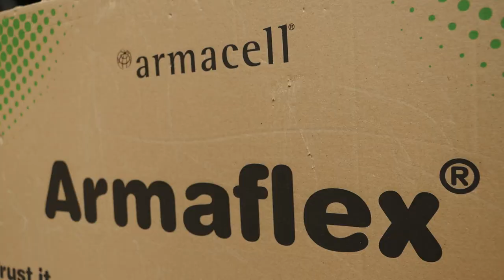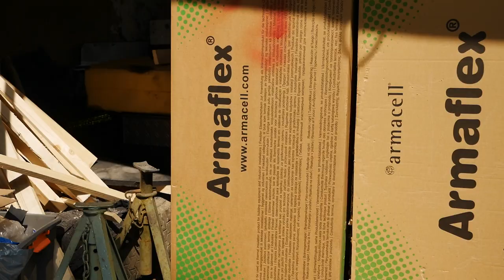Finger weg von Armaflex!!! (beim DIY Dämmen von Van/Wohnmobil/Bus/Camper)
Für alle die ihr Wohnmobil, ihren Van bzw. Bus oder Camper mit Armaflex dämmen möchten:

Habt ihr gewusst, dass es dafür gar nicht unbedingt gedacht bzw. geeignet ist?

DIE REDE IST VOM SELBSTKLEBENDEN ARMAFLEX (was wohl 90 Prozent der Anwender verwenden)

Welche Erfahrungen habt ihr gemacht???
Bitte schreibt es mir in den Kommentaren!

Wenn ihr Fragen oder gar Anregungen habt...bitte hinterlasst es in den Kommentaren!

Hier findet ihr die Ausrüstung die ich verwende:

meine hervorragende Kamera*
mein super Objektiv* (ganz wichtig!)
Mikrofone 1*
mein Stativ von Hama*

*Die mit Stern gekennzeichneten Links sind spezielle Links.
Wenn ihr darauf klickt und darüber einkauft, dann bekomme ich eine sehr kleine Provision und somit unterstützt ihr mich und meine Vagabunden- Projekte!
Dankeschön:)